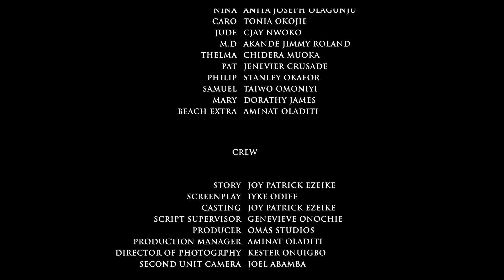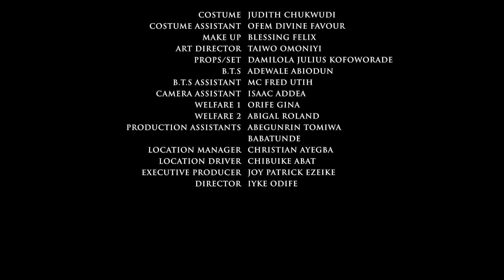How do i stop my mother in-law from breaking my marriage - Season 2 | Nosa Rex | Omas Studios Tv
Join